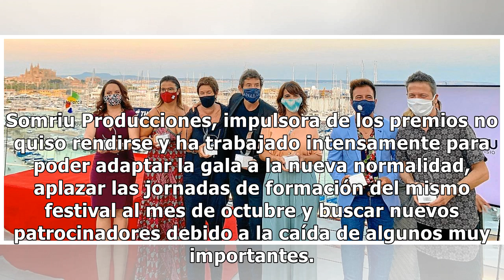Manel Fuentes y Cristina Pardo, galardonados en los Premios Somriu